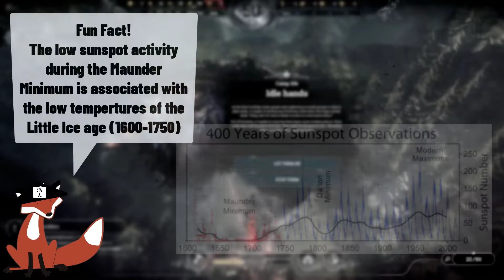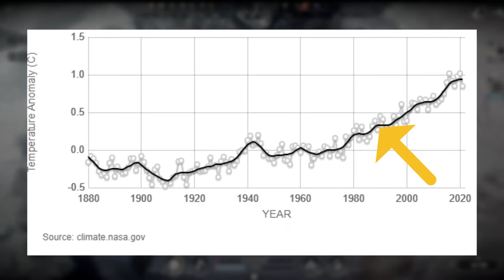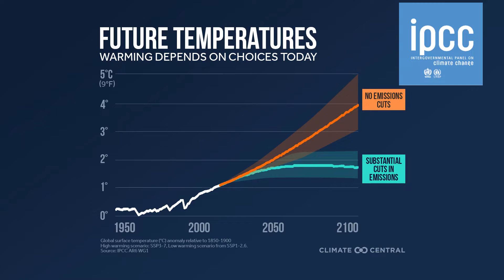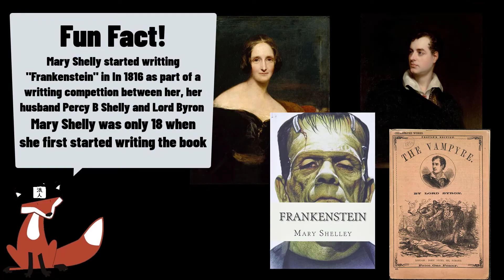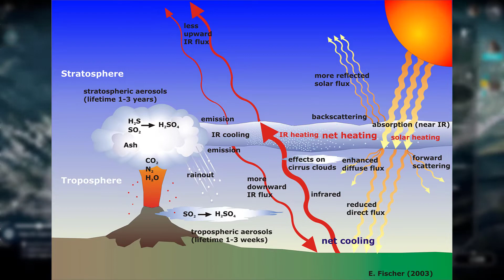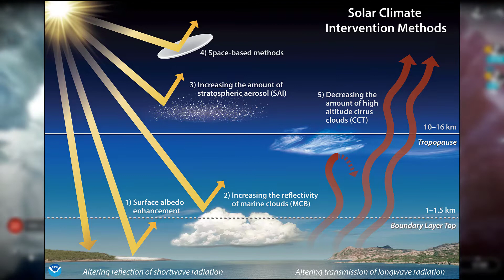The Science of Frostpunk! Could it actually happen?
In this Episode of Ronin Speaks we are exploring the world of Frostpunk; a world set on the brink due to an extreme volcanic winter. How realistic is this scenario and could anything close to this actually happen or is this just a creative narrative device?

Chapters:
0:00 Intro
2:25 Nuclear Winter
3:15 Major Eruptions and Volcanic Winters
5:24 Cultural Impact of Volcanic Winters
5:44 Tonga Eruption
6:10 How the VEI works
7:10 How Volcanic Winters Work
8:03 Can Aerosols Counter Global Warming?
8:25 State of the world in Frostpunk?

Sources:
The 1883 eruption of Krakatau. Nature 294, 699–704
Self, S., Rampino, M.  (1981)

The Atmospheric Impact of the 1991 Mount Pinatubo Eruption
Stephen Self, Jing-Xia Zhao, Rick E. Holasek, Ronnie C. Torres,and Alan J. King

Volcanic winter and accelerated glaciation following the Toba super-eruption
Michael R. Rampino, Stephen Self (1992)

Situating 1816, the ‘year without summer’, in the UK
Lucy Veale, Georgina H. Endfield (2016)

Environmental Consequences of Nuclear War (2008)
Owen Toon, Alan Robock, Richard Turco

Twitch.tv/theroninfox
Minds.com :